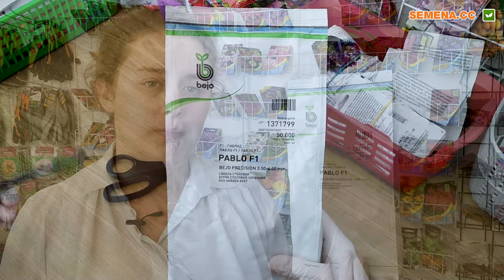Буряк Пабло F1 (Bejo) Антифейк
А також за телефонами:
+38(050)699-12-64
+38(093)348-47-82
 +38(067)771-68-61